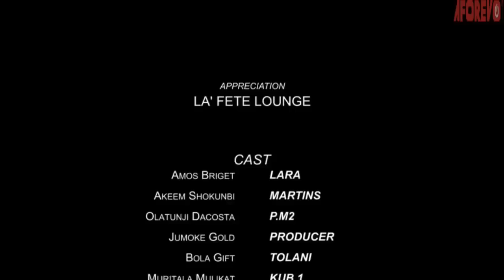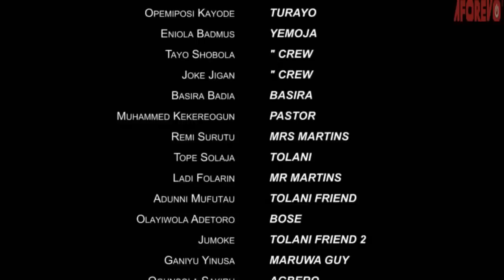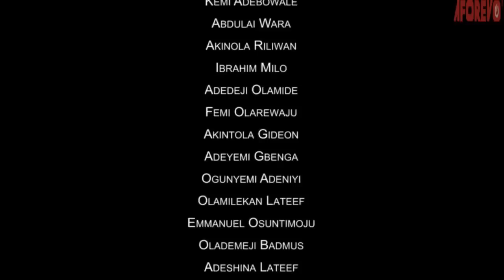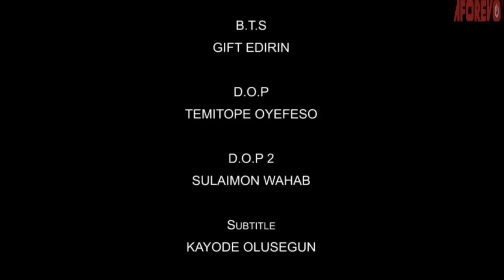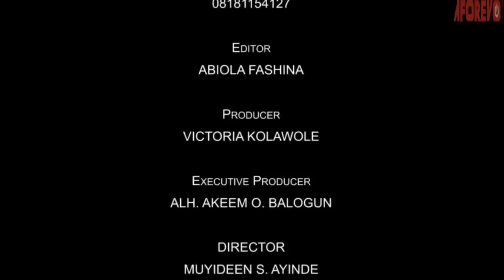STREET LOVE - A Nigerian Yoruba Movie Starring Rotimi Salami | Victoria Kolawole | Fausat Balogun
This is

Cast: Rotimi Salami | Victoria Kolawole | Fausat Balogun

Id: Cha Cha | 0Jf8QhDJ7kk